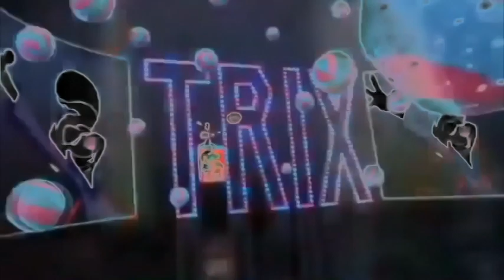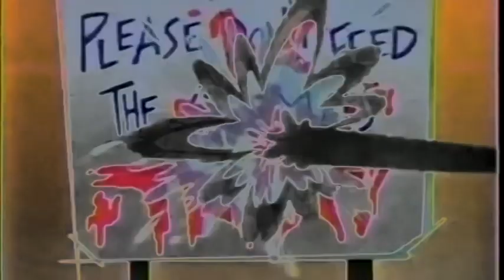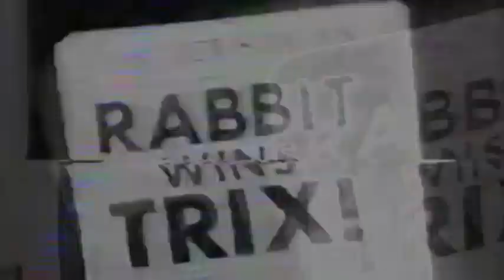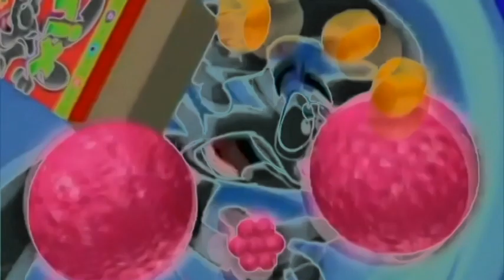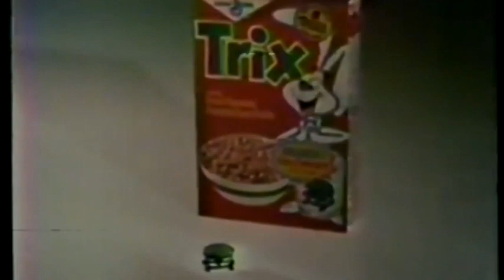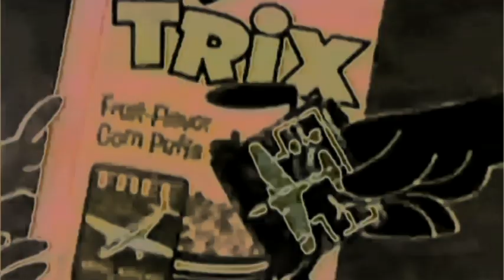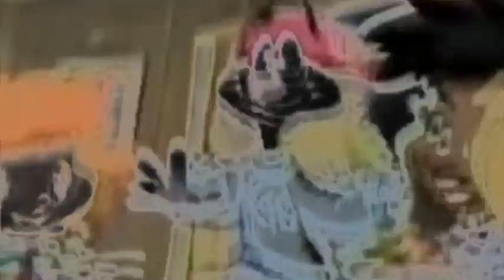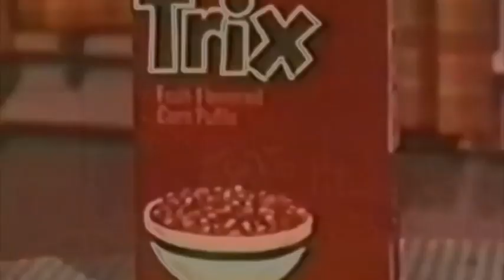Trix Cereal Commercials Compilation All Ads In G Major 4